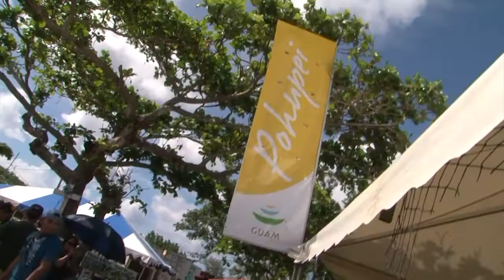Island Images: Cultures of the Federated States of Micronesia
In this episode of Island Images we learn about the cultures of the Federated States of Micronesia from delegates at the Guam Micronesia Island Fair 2015.